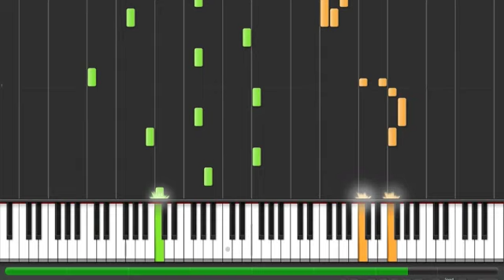Super Mario Bros Underwater Theme on Synthesia (piano)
the theme song of one of my favorite games Super Mario Bros!! :D

Check out this website!!
portaldelpianista.foroactivo.net